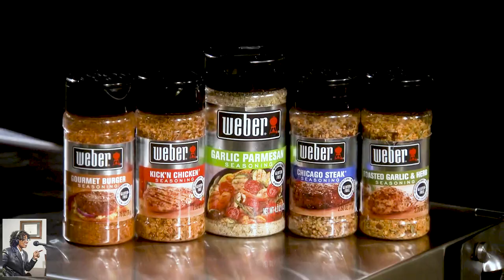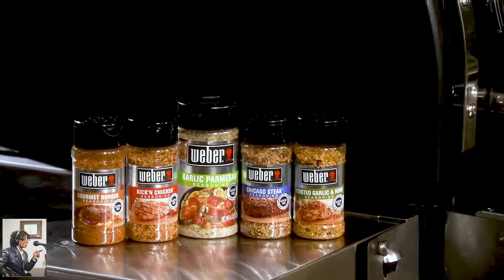Thrill of the Grill